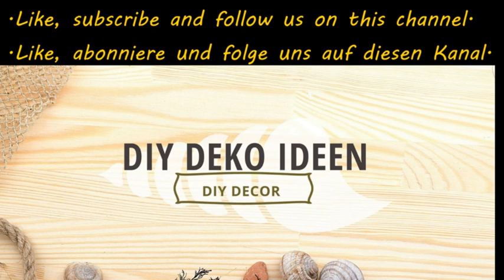Rustikal einrichten, Natural Wood Interior Decoration, Living Room Natural Wooden Design Ideas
How to design beautiful interior decoration ideas for the living room with natural wood.The unique natural wood decorations are real eye-catchers and give every room its own charm. In this video: Natural Wood Interior Decoration, Living Room Natural Wooden Design Ideas, you will find many interior decoration natural ideas. We hope you enjoyed the video: Natural Wood Interior Decoration, Living Room Natural Wooden Design Ideas, Natural Wood Furniture. There are always new tips to discover at DIY DECOR IDEAS. Don't you want to miss this? A subscription to DIY DECOR IDEAS is completely free and can be canceled at any time.

So gestalten Sie schöne Einrichtungsideen für das Wohnzimmer mit Naturholz. Die einzigartigen Naturholzdekorationen sind echte Hingucker und verleihen jedem Raum seinen eigenen Charme. In diesem Video: Naturholz Einrichtungsideen, Wohnzimmer Naturholz Einrichtungsideen, Rustikal einrichten, finden Sie viele natürliche Einrichtungsideen. Wir hoffen, dass Ihnen das Video gefallen hat: Naturholz-Innendekoration, Wohnzimmer-Naturholz-Design-Ideen, Rustikal einrichten. Bei DIY DECOR IDEAS gibt es immer wieder neue Tipps zu entdecken. Willst du das nicht verpassen?